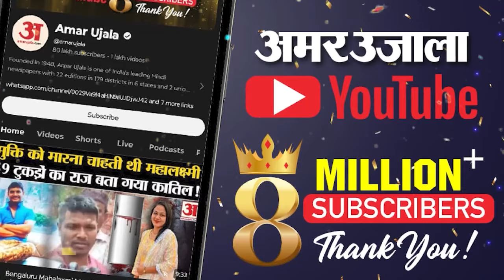Baba Siddique Murder के बाद Salman Khan को Lawrence Bishnoi से खतरास, Shera ने किया बड़ा खुलासा